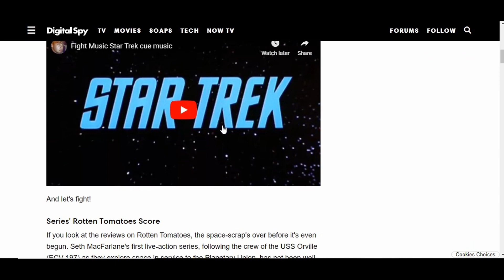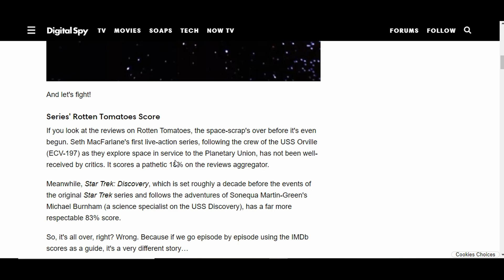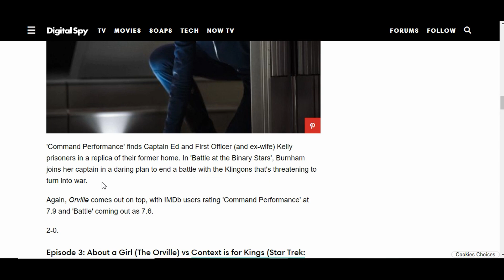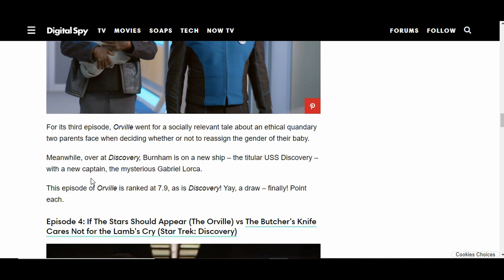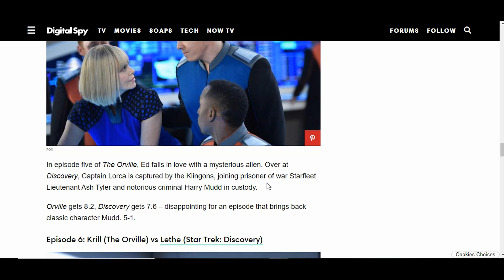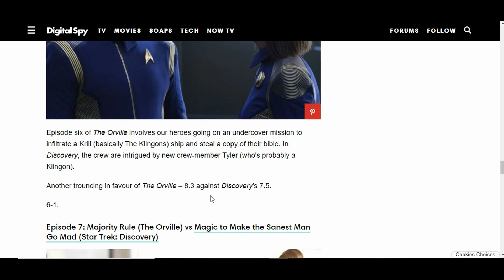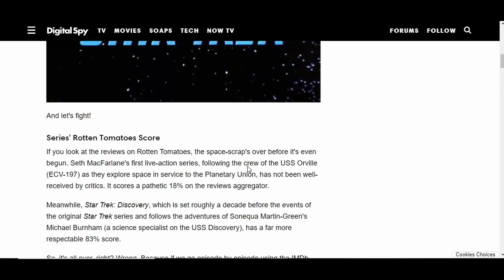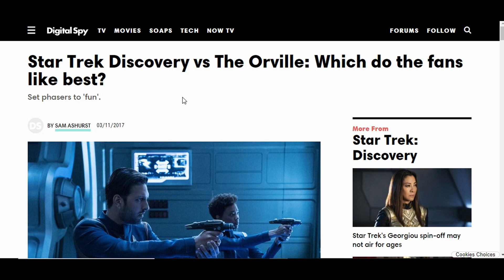THE ORVILLE Better Than Star Trek: Discovery? Remember When Asking That WASN'T A Crime?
The point of the video isn't to compare the two necessarily, but to frame the question - remember when asking this wasn't a political or social issue? Now - look in ANY comment section or search articles and you'll find this framed differently - but back when...